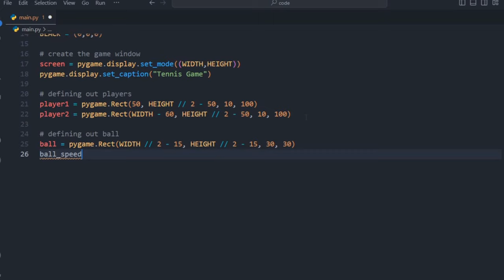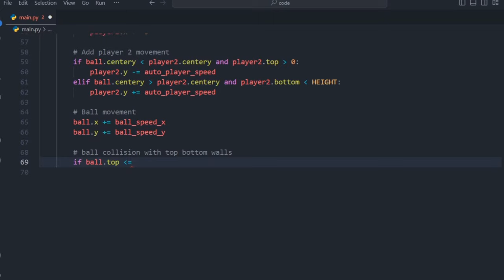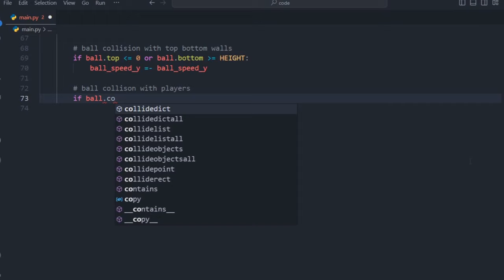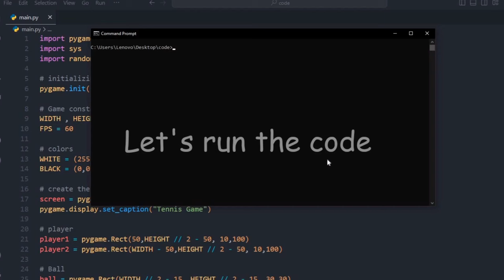I CREATE TENNIS GAME USING PYTHON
Sure, here's the YouTube video description for the provided code along with an explanation of each section:

Learn how to create a simple two-player tennis game using Python and the Pygame library! In this tutorial, we'll walk you through the process of building a classic tennis game where two players can control paddles and bounce a ball back and forth. We'll cover player controls, ball movement, collision detection, scoring, and more. By the end of this tutorial, you'll have a functional tennis game that you can play and even customize further. Don't miss out on creating your own game with Python and Pygame!

Explanation of the Code:

1. Importing Libraries:
   The code begins by importing the necessary libraries: `pygame`, `sys`, and `random`. Pygame is used for creating games, `sys` for system-specific functionality, and `random` for generating random numbers.

2. Initializing the Game:
   The `pygame.init()` function initializes the Pygame library.

3. Game Constants:
   The width and height of the game window are set as constants (`WIDTH` and `HEIGHT`). `FPS` represents the frames per second for the game.

4. Colors:
   Color constants `WHITE` (RGB 255, 255, 255) and `BLACK` (RGB 0, 0, 0) are defined.

5. Creating the Game Window:
   The game window is created using `pygame.display.set_mode()`. The window caption is set to "Tennis Game" using `pygame.display.set_caption()`.

6. Player and Ball Setup:
   Player paddles are created using `pygame.Rect()`. `player1` and `player2` represent the two players. The ball is also created as a rectangle (`ball`) and its initial speed (`ball_speed_x` and `ball_speed_y`) is set.

7. Score Setup:
   Initial scores for both players (`score_player1` and `score_player2`) are set to 0. A font is defined using `pygame.font.Font()` for rendering the scores.

8. Game Over Flag:
   `game_over` is initially set to `False`.

9. Auto Player Movement Speed:
   The speed at which the auto-controlled player moves (`auto_player_speed`) is set.

10. Game Main Loop:
    The main game loop starts. It iterates as long as `game_over` is `False`.

11. Event Handling:
    The loop processes events using `pygame.event.get()`. If the "QUIT" event is detected (user closes the window), the game quits.

12. Player Controls:
    The code handles player controls using the arrow keys. The movement of `player1` is controlled by the arrow keys, and the movement of `player2` is automated based on the ball's position.

13. Ball Movement:
    The ball's position is updated using `ball_speed_x` and `ball_speed_y`.

14. Ball Collision Handling:
    The code checks for collisions with the top and bottom walls, reversing the `ball_speed_y` upon collision. It also detects collisions with the player paddles and reverses the `ball_speed_x`.

15. Ball Out of Bounds:
    If the ball goes out of bounds (left or right), the corresponding player's score is incremented, and the ball's position and speed are reset.

16. Clearing the Screen:
    The screen is filled with the background color (`BLACK`) to clear previous drawings.

17. Drawing Players and Ball:
    The players and the ball are drawn on the screen using `pygame.draw.rect()` and `pygame.draw.ellipse()`.

18. Drawing Scores:
    The players' scores are displayed on the screen using the font defined earlier.

19. Updating Display:
    The screen is updated with the drawn elements using `pygame.display.update()`.

20. Frame Rate Control:
    The frame rate is capped to `FPS` using `clock.tick(FPS)`.

21. Game Over Condition:
    If either player's score reaches 5, `game_over` is set to `True`.

22. Displaying Winner:
    The winner is determined, and a message is displayed on the screen using the font. The screen is updated again.

23. Waiting Before Quitting:
    The game waits for a moment (3000 milliseconds) before quitting using `pygame.time.wait()`.

24. Exiting the Game:
    Finally, the Pygame library is quit, and the program exits using `pygame.quit()` and `sys.exit()`.